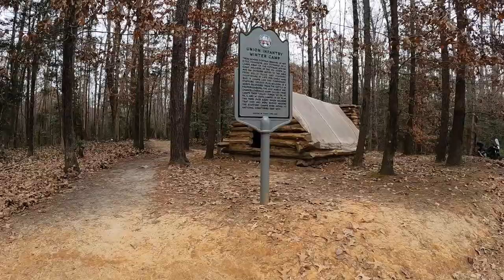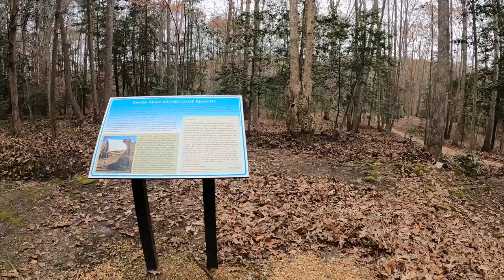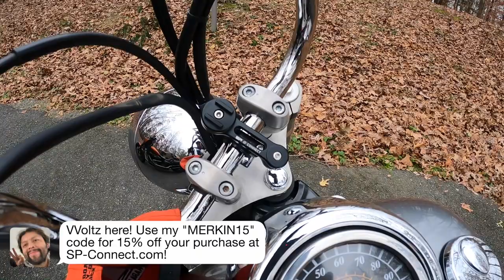A day with a Yakov, Suzuki Boulevard C50, and a Honda CB500X. Oh yeah... and a VVoltz.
We ride out to Fredericksburg to hook up with Yakov, check out the Stafford Civil War park, and let the lads talk about their bikes.

Buy channel t-shirts and mugs!

Want to swap stickers or send something to Percy?

BHNWP
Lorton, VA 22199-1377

-- My Bike --
2019 Harley-Davidson Fat Bob 114 (FXFBS)
• Rinehart 4.5" slip-ons
• Screamin' Eagle tuner
• Speed Merchant by Saddlemen
• Harley-Davidson 15" wind shield
• Memphis Shades Road Warrior Fairing
• Bung King license relocation kit
• Harley-Davidson Mustache engine guard
• Joker Machine Mini Serrated Floorboards
• PSR Journey adjustable levers
• Kahuna heated grips
• Memphis Shades hand guards
• Givi Trekker Dolomiti DLM30B 30ltr Monokey case

-- Primary Cameras at the Moment --
Nikon Z6
Nikon Df
Nikon 800
Fujifilm X-H1
Fujifilm X100v

iMac (circa 2014)
Photoshop